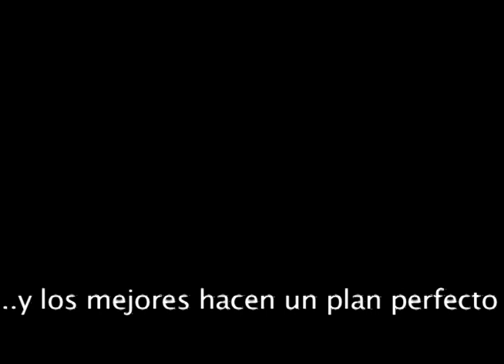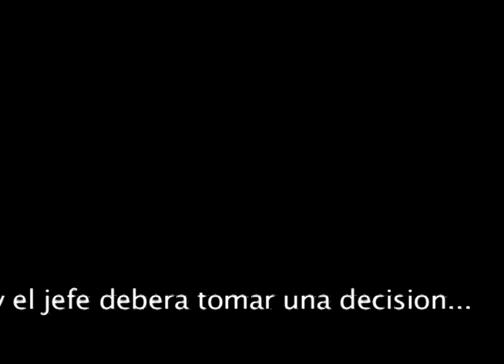La Prova de Darío. Video Trailer.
Corto creado y producido por Pen-Zion producciones.